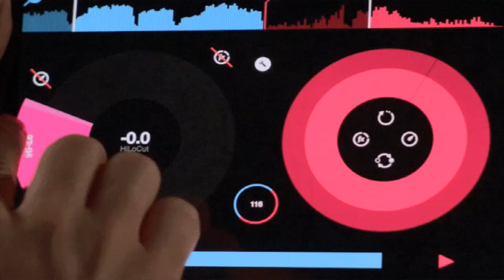DJ NIGHT & DAY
Questo video riguarda DJ NIGHT & DAY